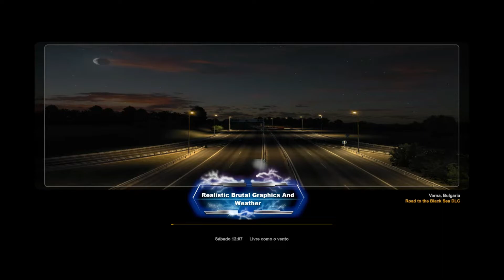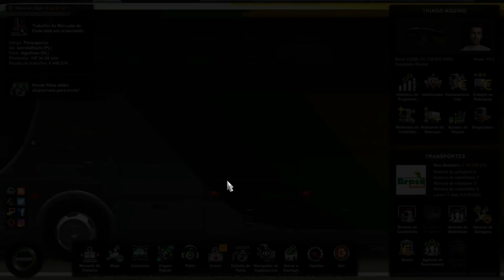ETS2 1.45 1.46 Novo Ônibus Do Fabio Contier ModBus G6 SC 6x2